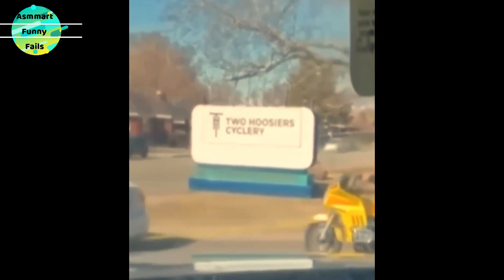TOTAL IDIOTS AT WORK #12 | BAD DAY AT WORK | IDIOT IN CARS | Funny Compilation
total idiots in cars,
idiots at cars,
idiots in cars,
idiot drivers,
car fails,
driving fails,
bad drivers,
how not to drive,